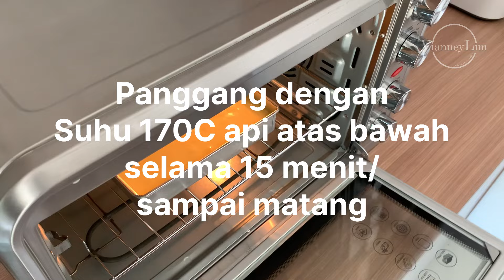LAPIS MANDARIN || IDE KUE BUAT HARI RAYA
Halo semuanya..

Buat kalian yang suka dengan kue Lapis Surabaya tapi males bikin karena proses bikinnya yang panjang dan bahannya yang lumayan mahal, kenapa gak coba Lapis Mandarin aja. Selain lebih simple, cost-nya juga lebih murah. Tapi rasanya, super moist dan super lembut. Enak banget 😍

Selamat mencoba 💕

LAPIS MANDARIN
By VianneyLim

Bahan (untuk 2 loyang) :
16 btr Kuning telur (ukuran sedang)
2 btr Telur utuh
140 gr Gula pasir
1/2 sdt SP
60 gr Tepung terigu pro rendah
20 gr Susu bubuk
160 Butter

Tambahan untuk Lapisan Kuning :
5 gr Tepung Maizena
1/2 sdt Vanila ekstrak

Tambahan untuk Lapisan coklat :
5 gr Coklat bubuk
1 sdt Pasta coklat (kalau mau lebih gelap bisa diganti dengan Pasta Blackforest)

Olesan :
Selai Blueberry